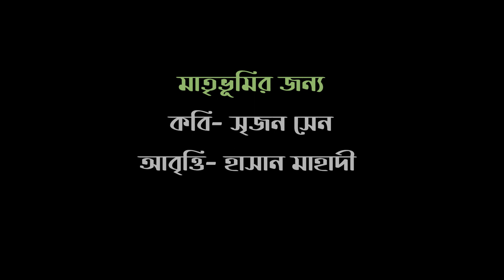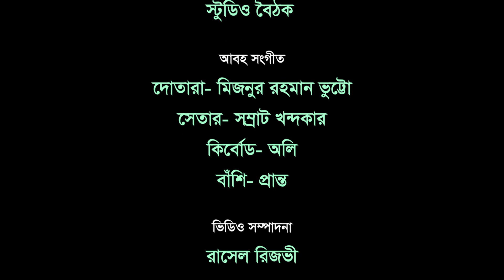অমর একুশ নিয়ে অসাধারণ কবিতা । মাতৃভূমির জন্য । সৃজন সেন । হাসান মাহাদী । Hasan Mahadi । বৈঠক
কবিতা- মাতৃভূমির জন্য
কবি- সৃজন সেন
আবৃত্তি- হাসান মাহাদী
প্রযোজনা- বৈঠক